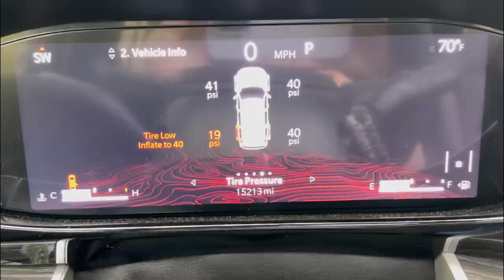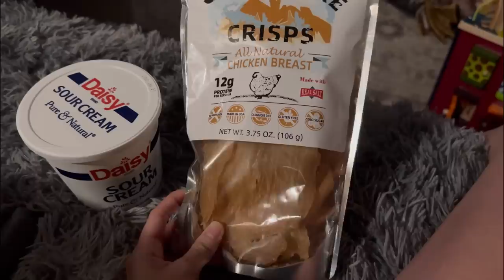Huge mistake, flat tires and singing at church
Welcome to another day in the life vlog with me and the family.

Get access to LIVE steam Q&A’s with myself and Dr. Berry. Plus a supportive community along with so much more

⭐️ Amazon Favorites

Discounts and my favorite things :
♡ my favorite Keto Wine : ♡ get an extra bottle of wine for only a penny when you use this
♡Keto Chow (discount already applied)
DRBERRY10